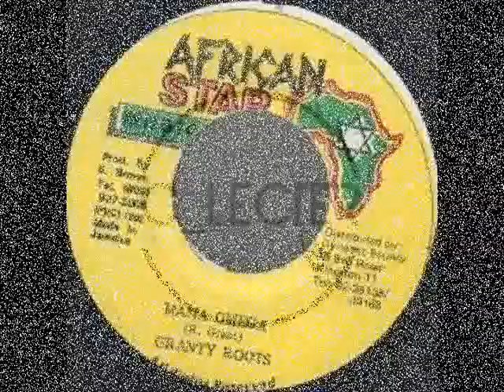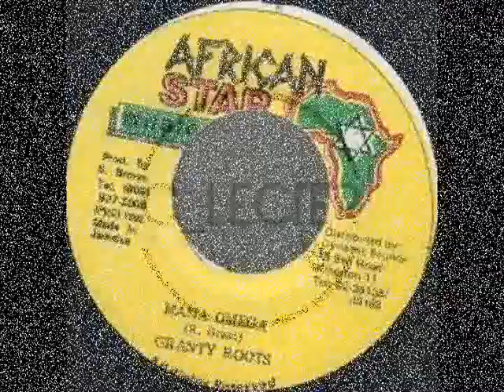Granty Roots - Mama Omega (Ok Corral Riddim) 1998 {African Star}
GRANTY ROOTS - MAMA OMEGA (OK CORRAL RIDDIM) / AFRICAN STAR